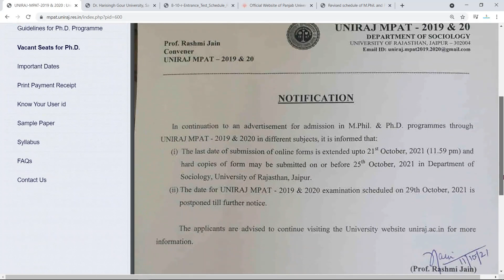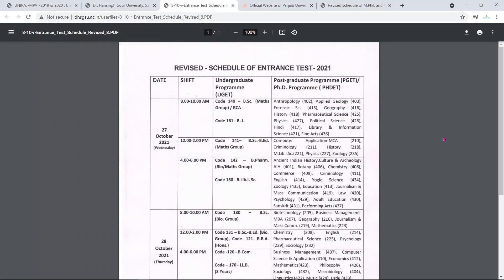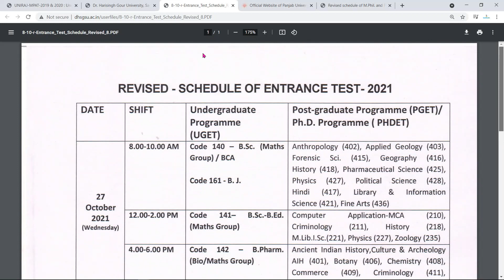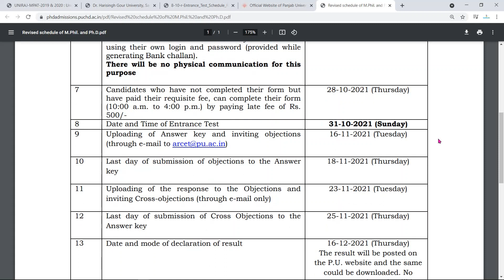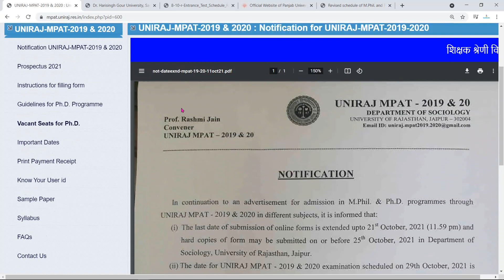PhD Admission 2021 Latest Update | PhD Admission Notice 2021